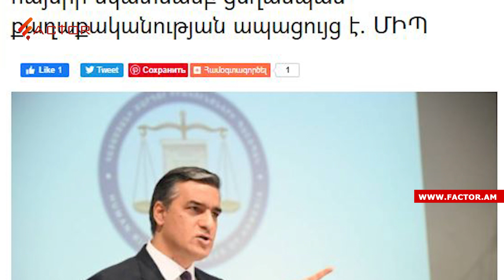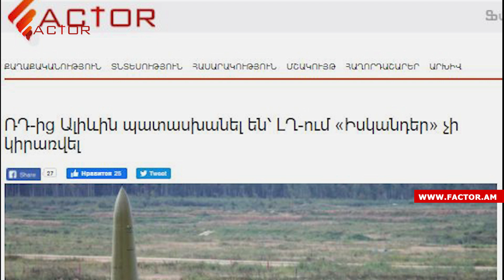Միջադեպ՝ Փաշինյանի Սյունիք այցի ընթացքում․ ԱԳՆ և ՄԻՊ արձագանքը Ալիևին․ Լուրեր